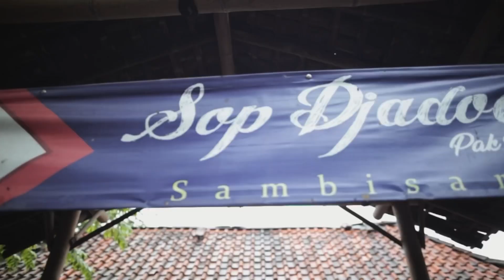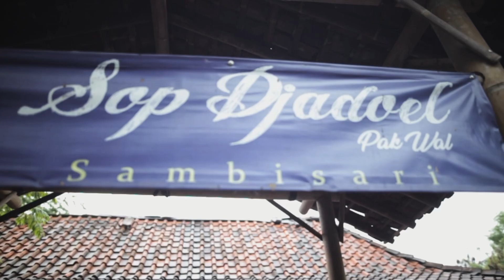Monica Ardhea Vlog Sepeda Pagi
Daily vlog morning ride, sepedaan pagi2 biar badan seger..

I'll see you in another ride,
always be authentic to yourself
minimal.IS.me, simple.IS.me

A|M

LiQWYD - Eyes closed

Take Care · Julian Avila

Take Care